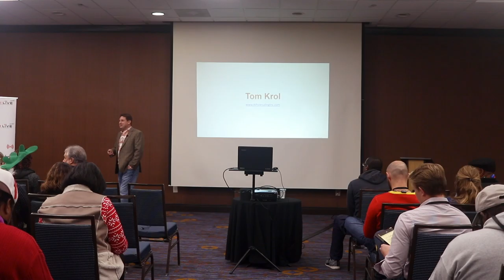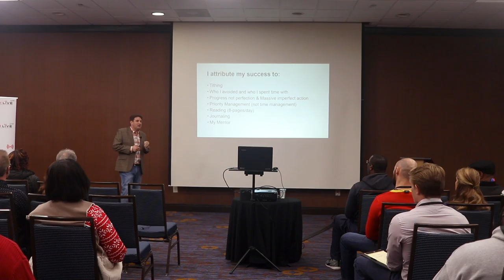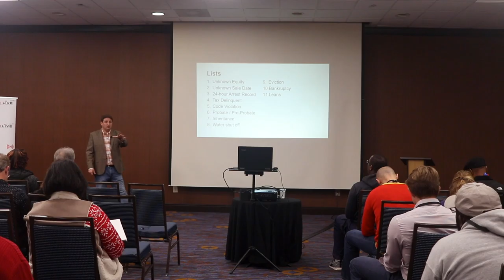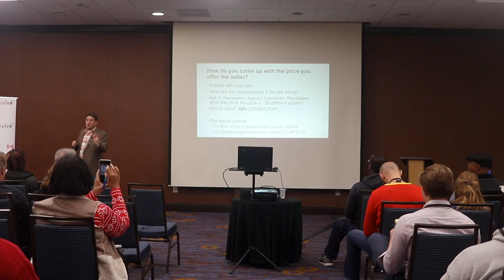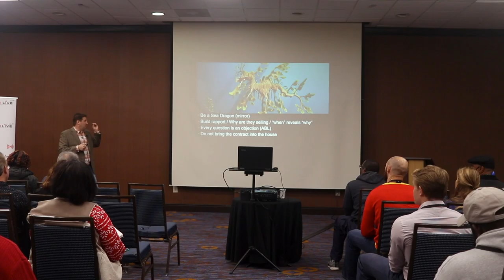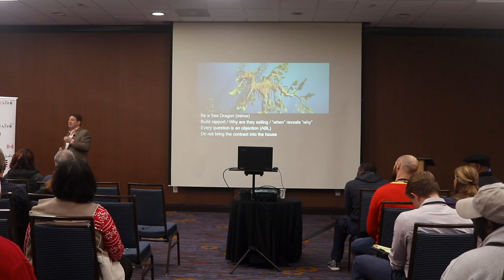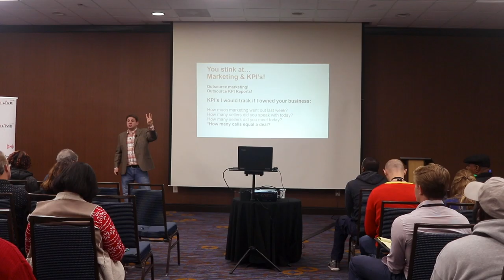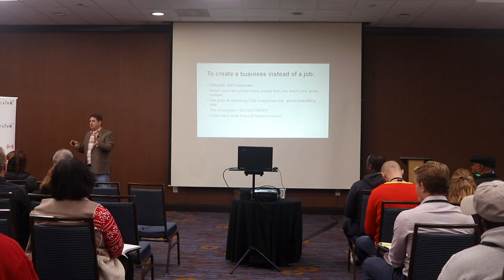Tom Krol at REI Live Columbia! "Wholesaling is Easy, Wholesalers are Difficult" Real Estate for you?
Topics discussed in this Video:
What is Wholesaling
Can I wholesale houses
What is the best marketing strategy for Wholesaling
Is wholesaling Legal
Do I need an agent to invest in real estate?
Where to begin investing in Real Estate

will get you way ahead of the competition.

- Get instant access to all of the Data that we use and get a free trail when you join Propstream with our VIP link.

Step 2: Get Trained. We offer training specific to the Columbia and Midlands market.

Step 3: Take Action! All the training in the world doesn’t matter if you are not doing deals. We exist to help you make money in real estate.

Step 4: Be held accountable. Join one of our Mastermind Groups, led by the area’s top real estate professionals.